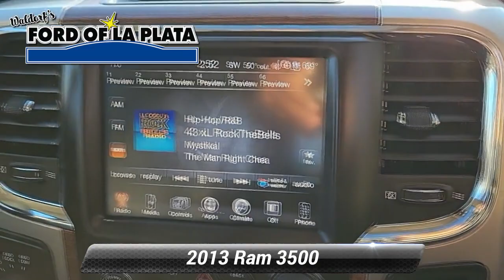Used 2013 Ram 3500 Laramie, La Plata, MD 000FS966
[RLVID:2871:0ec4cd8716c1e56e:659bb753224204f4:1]